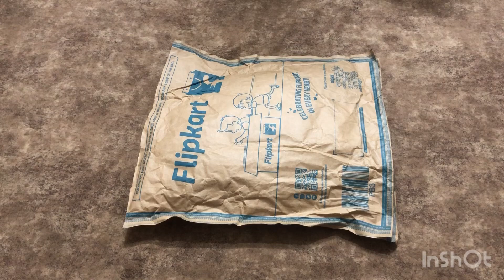Flying machine slim men pink jeans unboxing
Flying machine slim men pink jeans unboxing flyingmachine jeans flipkart unboxing #@travelreview4467